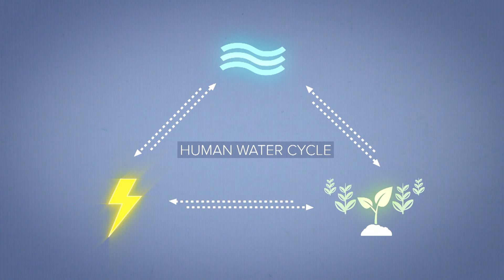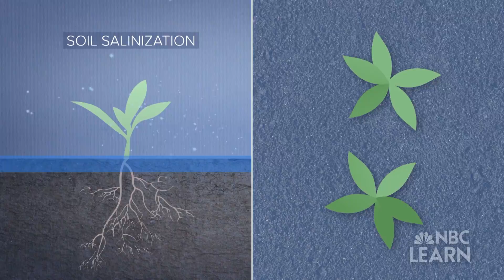Human Water Cycle: Water, Food, & Energy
Water. It's an essential building block of life, constantly moving in a hydrologic cycle that flows in a continuous loop above, across and even below the Earth's surface. But water is also constantly moving through another cycle -- the human water cycle -- that powers our homes, hydrates our bodies, irrigates our crops and processes our waste. The tight connection between water, food and energy makes them dependent on one another.

Our increasing need for these three vital resources is forcing us to rethink how we manage and use our water supply. The National Science Foundation (NSF) has joined with NBC Learn, the educational arm of NBC News, to release a four-part video series, the "Human Water Cycle," that explores the connection between water, food and energy.

Scientists and engineers, including Greg Characklis at the University of North Carolina at Chapel Hill, are studying the connections between water, food and energy in the human water cycle to develop new, sustainable ways of meeting our water needs.